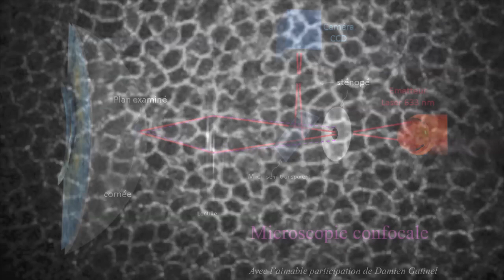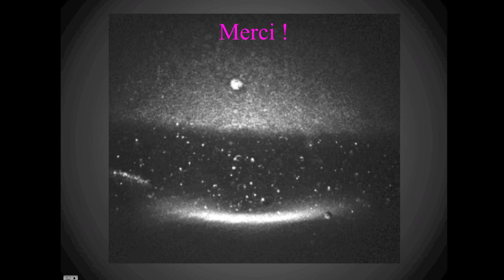Plongée dans la cornée...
Apport de la microscopie confocale pour le diagnostic et l'étiologie des pathologies cornéennes.